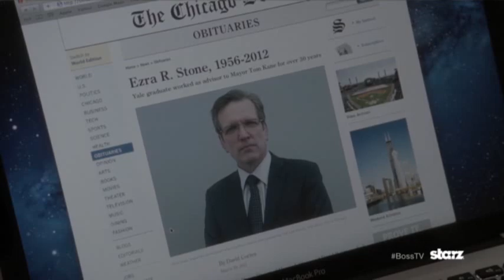Kathleen Robertson's Racy Role on 'Boss'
To many, Kathleen Robertson is known for her role on 'Beverly Hills, 90210' but her latest role on 'Boss' is a provocative one with lot's of graphic sex scenes. Robertson talks about the role and acting opposite Kelsey Grammer. (Aug. 24)